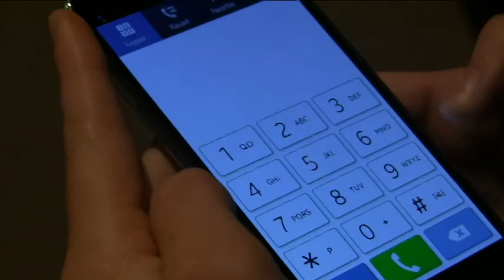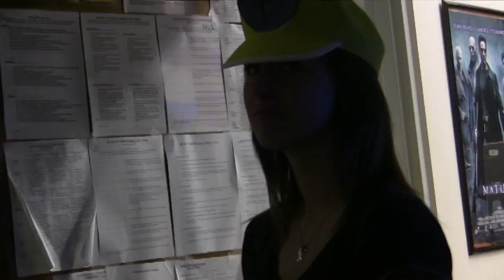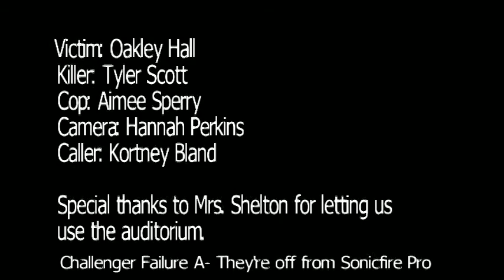4th Hour Banana Suit Killer